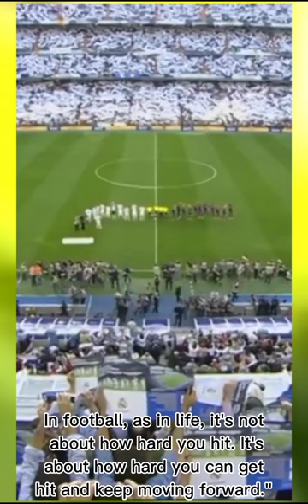3 Keys To Success In Football | Determination | Sacrifice And Persistence | PODCAST with football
3 Keys To Success In Football |  Determination | Sacrifice And Persistence
Description -
In this videos, we are going to show you some CRAZY moments in the FIFA World Cup. We are going to show you some amazing football attacking tricks, and some crazy goals that have happened in the World Cup. We hope you enjoy this videos!

signposts on the road to success
success
david deida the way of the superior man audiobook
the way of the superior man audiobook
inky johnson the speech that broke the internet
the way of the warrior motivation
the way of the superior man full audiobook
the way of the superior man by david deida
way of the superior man audiobook
way of the superior man
us andersen the magic in your mind
david deida way of the superior man
motivationhub way of the warrior